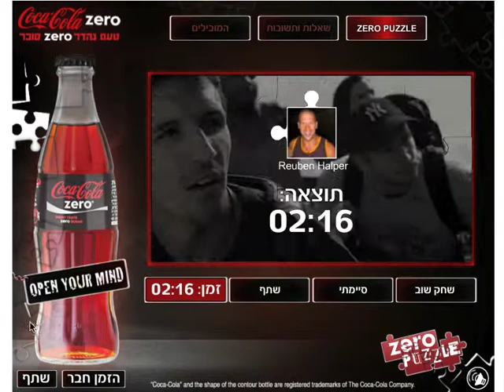Coca Cola Video Puzzle Screen Capture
Screen capture of solving the Coca Cola Video Puzzle Facebook App